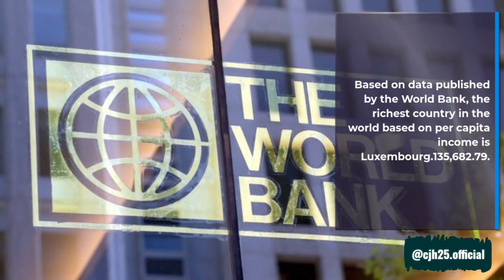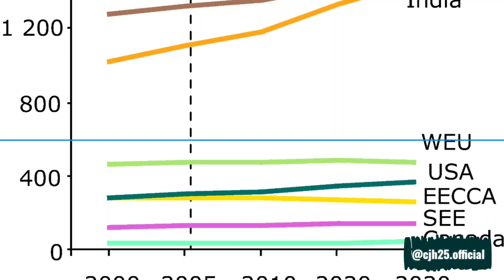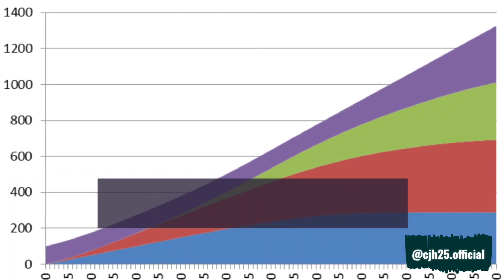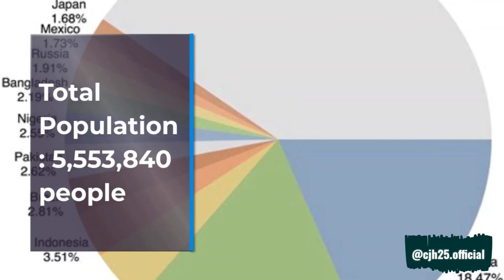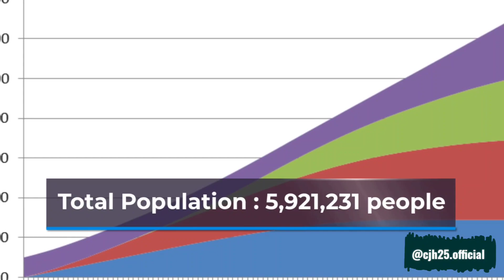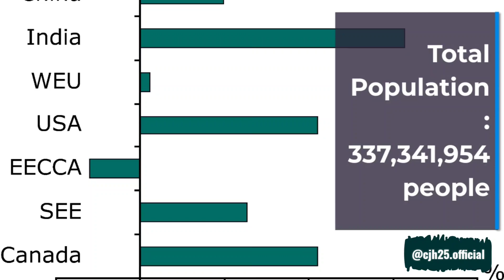The Richest Country in the World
Indikator yang paling umum digunakan untuk mengukur kekayaan suatu Negara adalah Pendapatan Domestik Bruto dengan perhitungan keseimbangan kemampuan berbelanja.
Berdasarkan Data yang dipublikasi oleh Bank Dunia , negara Terkaya di Dunia berdasarkan Pendapatan Perkapitanya adalah Luksemburg. 135.682,79.

copyright@2022
Edit By. CJH OFFICIAL